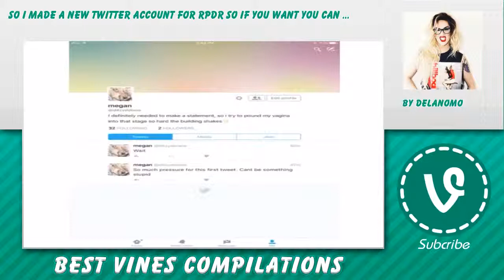👴 Rupaulsdragrace Vines 🚏 - February 5, 2016 🈳 Rupaulsdragrace Reaction Compilation 🗻